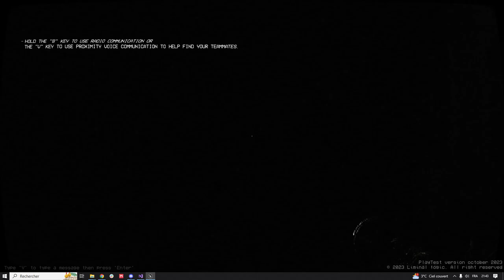Backrooms | WIP of different vision of smilers